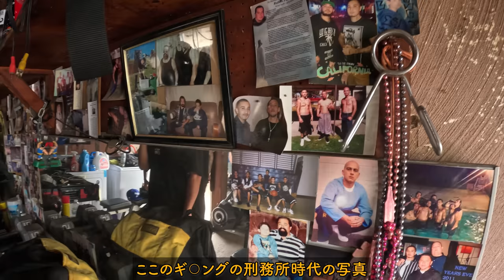ロサンゼルスのストリートギャングから唯一認められた日本人を訪れてみた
アメリカのストリートギャングから唯一認められた日本人を訪れてみた
今回の世界各国に散る日本人の生活って事でLAに住む日本人ローライーダーのHIDEさんを取材をさせていただきました。

▶新しいTshirtとパーカーは2023年10月18日頃に入荷するそうです。

🎥 前回のチカーノの動画
チカーノの歴史についての動画です。是非こちらも見て欲しいです。
アメリカで人種差別を受け続けたメキシコ系米国人チカーノの実態がエゲつなかった

🌎 世界に散らばる日本人の動画

🎥 亡命チベット人達が集うヒマラヤに住むたった1人の日本人女性を訪れてみた

🎥 １人の日本人が少数民族と共に中国とベトナムの国境に作った村に訪れてみた

🎥 日本人女性がタイの国境の山奥の密林で20年かけて山を開拓し手作りした村に訪れてみた